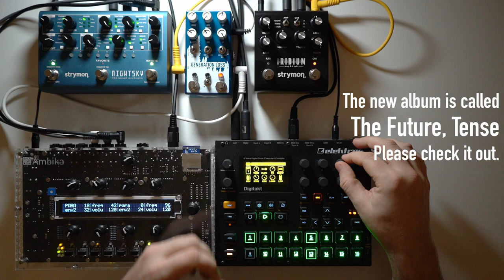Post-rock synth jam with Elektron Digitakt, MI Ambika, and Kellii Scott!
A live, semi-improvised synth jam, all on hardware, and matched with an inspired performance by one of my absolute favourite drummers.

Kellii Scott has played with a bunch of great bands, but most importantly to me, he is the drummer for the band Failure. Failure's Fantastic Planet was an enormous influence on me, and Kellii's drumming set the standard for what it meant to have great style and sound behind the kit. When Kellii put out a call to fans to record with him, I couldn't resist. And as a great bonus, he was even gracious about recording some video footage, too. It's been such an honour and highlight, working on this song.

On my end, this started with a very improvisational jam on the Digitakt. I added in the Mutable Instruments Ambika for some synth voices, and its multi-outputs inspired me to run different voices through different effects. Once Kellii was on board, I decided to record some guitars and bass to help the song build to a crescendo. Along the way, I love how the song found a sort of three-act structure, and I'm extremely pleased with where this one ended up.

Elektron Digitakt - Eight samples, plus sequencing of the Ambika
Mutable Instruments Ambika into Strymon NightSky - Ping-pong synth voice
Ambika into Cooper FX Generation Loss into Strymon Iridium - Overdriven synth melody theme
Godin Stadium '59, Fender Jaguar baritone, and Fender Jaguar bass into Strymon Iridium - Guitars and bass

Drums by Kellii Scott, produced/engineering/recorded by Gabe Vanbenschoten at Akira Audio.